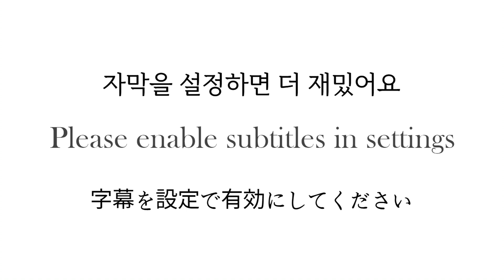혼자 비단임도 연습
여성라이더 별남입니다
이포보에서 가까운 산에 오프로드 엔듀로 바이크  KTM 250excf  6day 타고 연습하러 왔어요.
산에 오면 공기가 좋아서 바이크 타고 달리다보면 힐링 힐링 입니다^^

꾸준히 연습해서 더 깊고깊은 산에 가고 싶어요